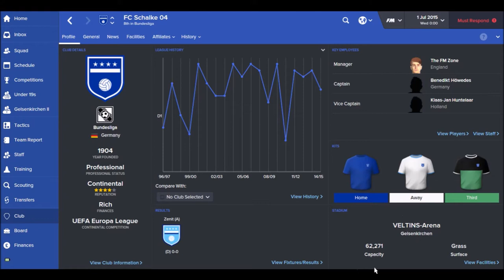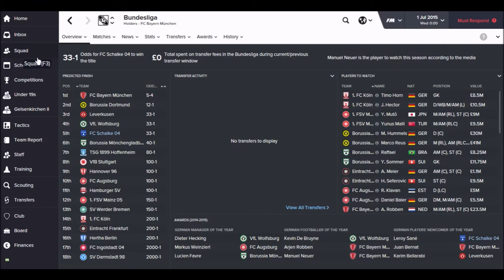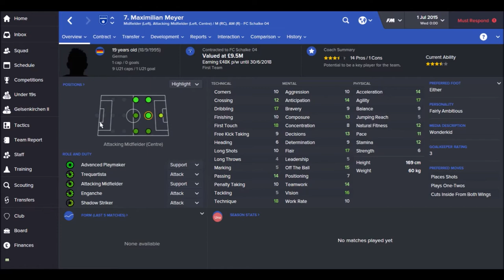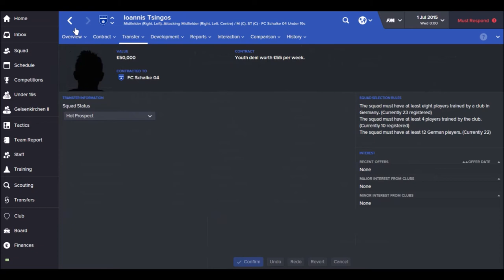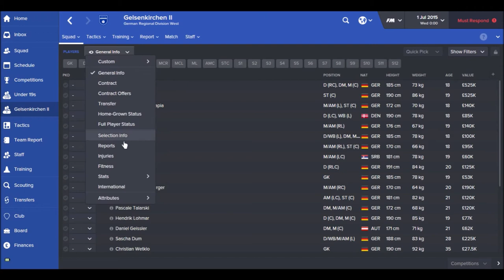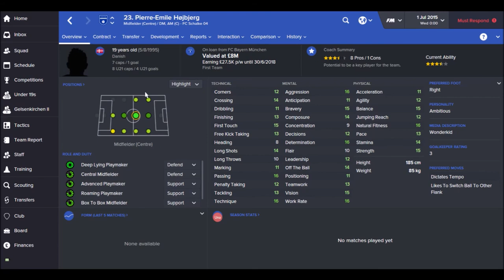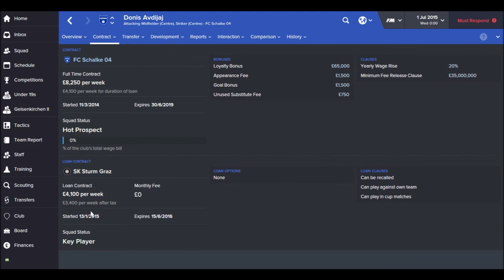FC Schalke 04 | Episode 1 | Football Manager 2016